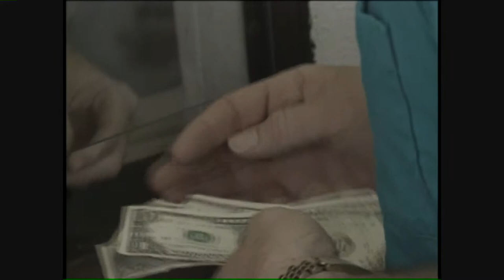"Take Me Out to the Ballgame", Sports Feature 1992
Press Club of Dallas-1992 Katie Award/Television/Sports Feature/KHOU

LA Dodgers vs. Houston Astros in the Astrodome, nat. sound feature.

Re-aired on former anchor's Steve Smith Sunday Show on KHOU-TV Ch. 11 Houston. Tx